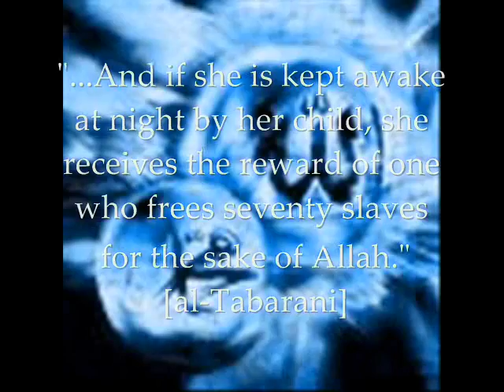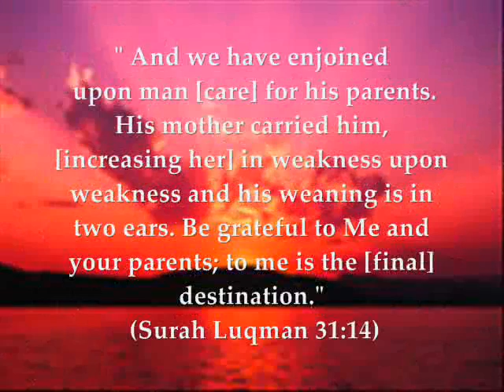Ya Oemmie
a quick clip with the nasheed "Oemmie" by Ahmed Bukhatir.